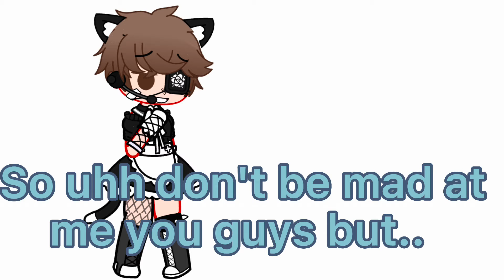Lemme go cry at a corner rq